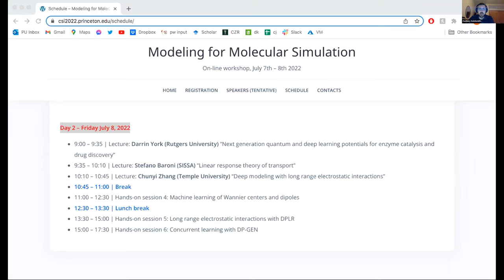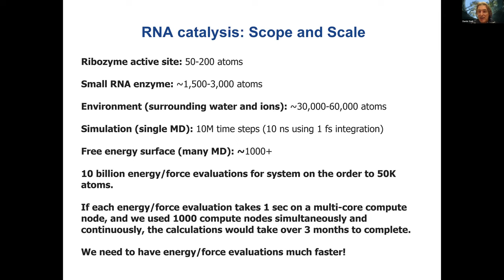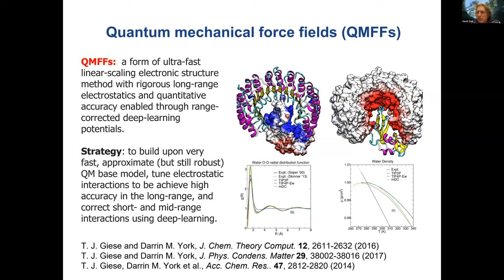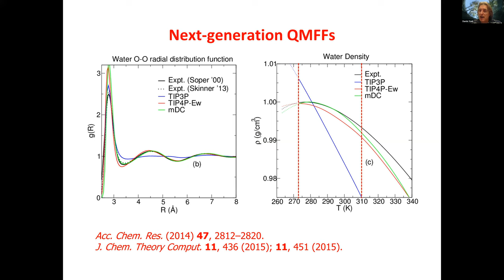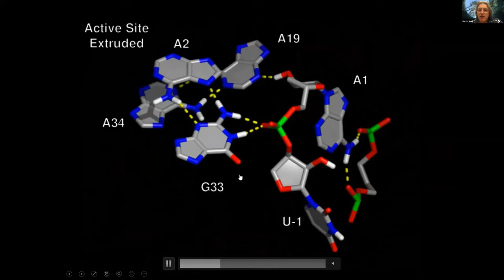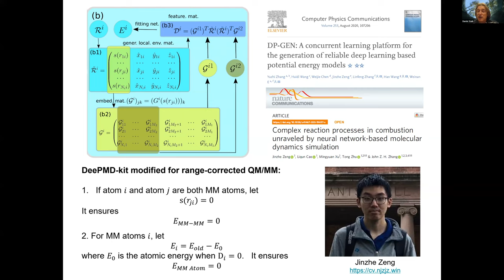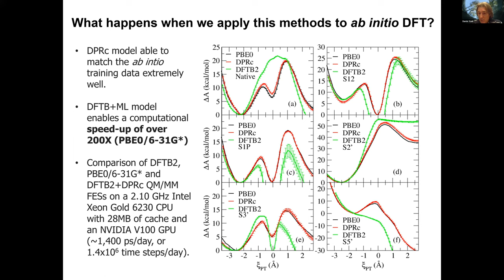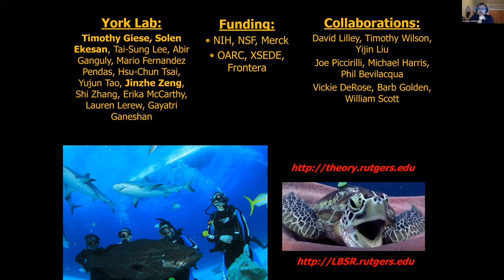Lecture 4: Next Generation Quantum and Deep Learning Potentials, Darrin York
The workshop "Deep Modeling for Molecular Simulation" was funded and organized by the center Chemistry in Solution and at Interfaces funded by the U.S. Department of Energy under award DE-SC0019394.

Deep Potential workshop at CSI, Princeton
Morning Session, July 08, 2022
Lecture 4: Next Generation Quantum and Deep Learning Potentials for Enzyme Catalysis and Drug Discovery by Darrin York